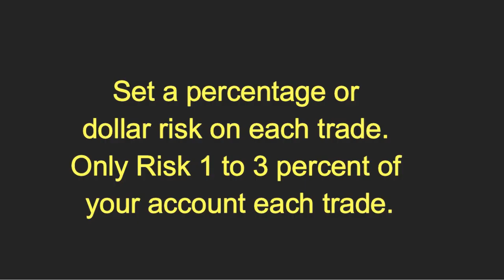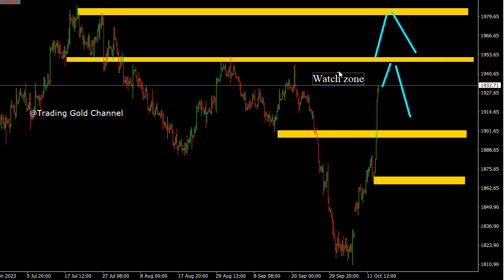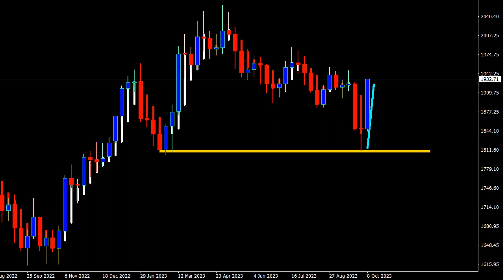Weekly XAUUSD Signals Daily Outlook Potential Trade Gold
Weekly  16-20 October 2023 Forex Trading Strategies Daily Free Signals Forex Pairs Forecast Tips for Daily Beginner Trading Videos. Weekly XAUUSD Signals Daily Outlook Potential Trade Gold

foreign exchange
forex
forex trading
forex news
forex market
forex signals
best foreign exchange
currency trading
forex currency
forexdirectory
forex investment
forex strategies
mt4 indicators
trading signals
factory forex
smart trader
fx daily
forex analysis
action forex
forex account
forex trading signals
forek
tradize
forex millionaire,
fx charts
forex platform
currency fx
funded trader
forex dealer
trader 4
learn forex trading
market crash
Investment fx
IQ options
option iq